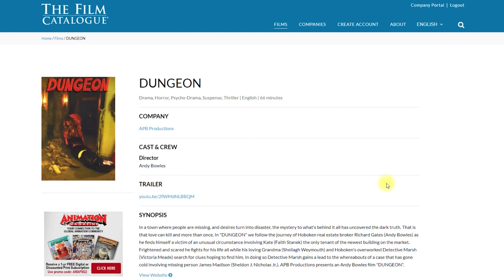Pursuing Acting Episode 28 (looking for ways to market and distribute)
A vlog series of Andy Bowles' journey starting over post pandemic pursuing a professional acting career in the New York City.

Episode 28: Andy talks about looking for ways to market and distribute his film DUNGEON.